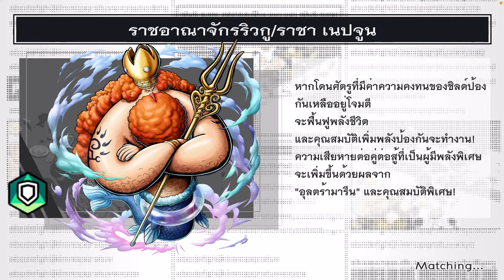One Piece แบทเทิลไฟต์8